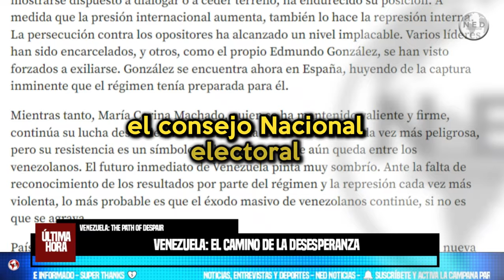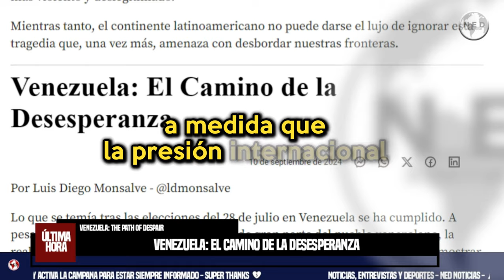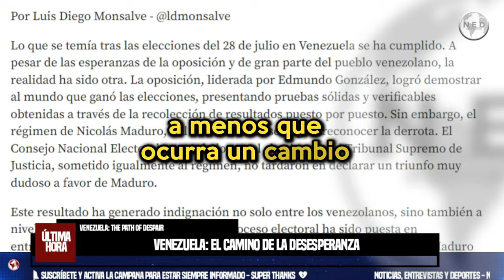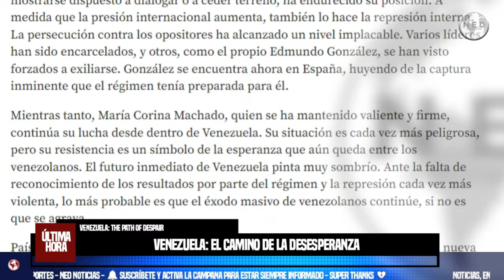VENEZUELA: EL CAMINO DE LA DESESPERANZA ❌ Por Luis Diego Monsalve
Lo que se temía tras las elecciones del 28 de julio en Venezuela se ha cumplido. A pesar de las esperanzas de la oposición y de gran parte del pueblo venezolano, la realidad ha sido otra.
columna LUIS DIEGO MONSALVE